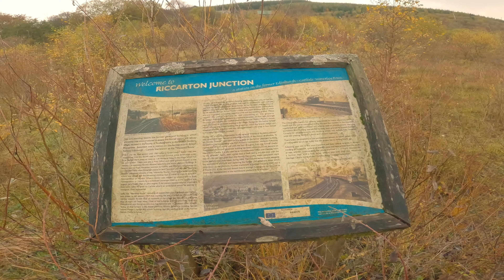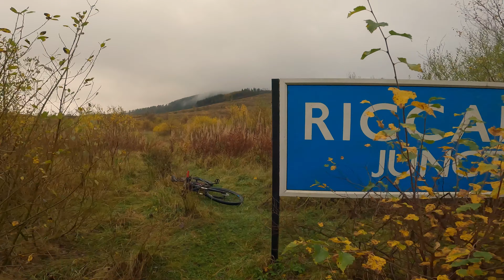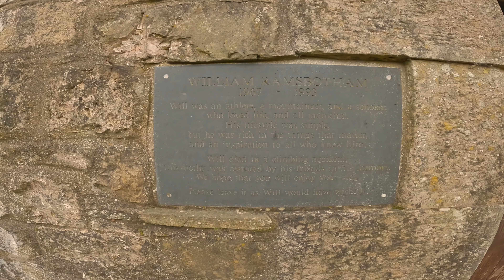Steele Road to Whitrope by Bike , then onto Saughtree Station. 4K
A return trip to Riccarton but this time on my mountain bike , I attempt to cycle along the old Waverley route from Steele Rd to Whitrope sidings . Then from Riccarton to Saughtree station via the old Border Counties Route, this would prove difficult due to how overgrown in parts in this section.
A very Misty murky day but I can’t choose my days when I’m off work .
It’s long winded so I’ve added chapters to locations.
02:17 Steele Road
07:00 Riccarton Junction
09:50 Wills Bothy
14:09 Whitrope Sidings
24:29 Saughtree Station